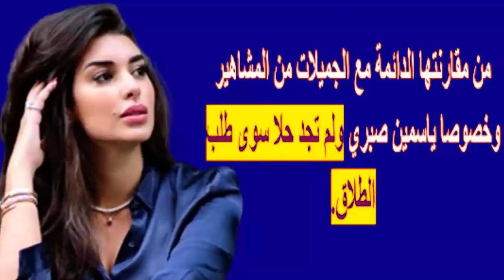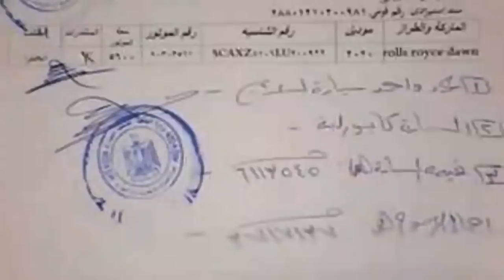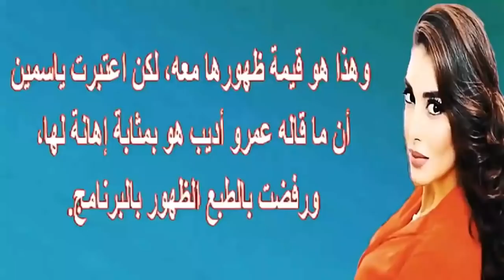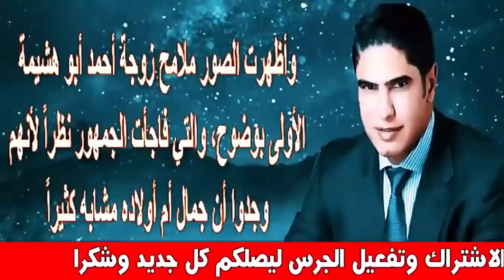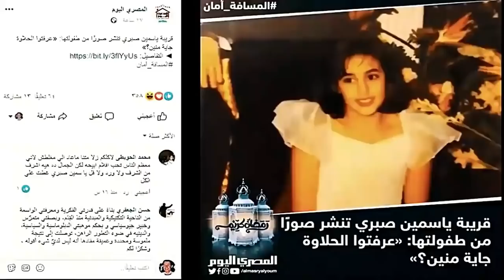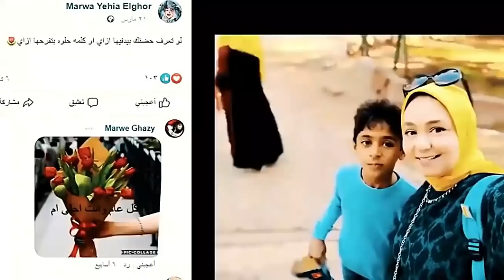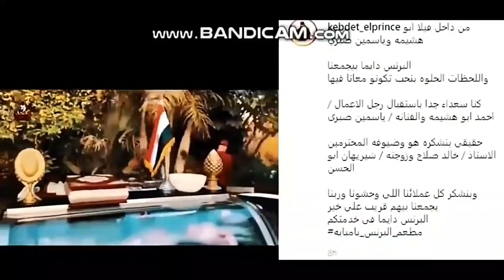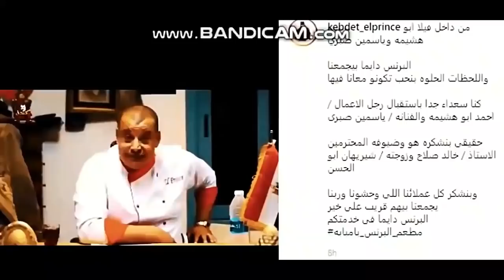الزج بإسم ياسمين صبرى بدعوى خلع..مفاجأة وشاهد زوجة ابو هشيمة الاولى قبل هيفاء وهبى | اخبار النجوم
ياسمين صبري (مو اليد 21 يناير 1988، الإسكندرية)؛ ممثلة مصرية، بدأت مسيرتها الفنية عام 2014 من خلال مسلسل (جبل الحلال) ثم توالت أعمالها الفنية.
اختيرت ياسمين صبري ضمن أجمل 100 وجه في العالم لعام 2017، وتعد هي الفنانة المصرية الوحيدة في هذه القائمة.
نشأتها
نشأت في الإسكندرية. فوالدها أشرف صبري يعمل طبيبًا بالأسكندرية، بينما و الدتها تعمل مهندسة ديكور كما أنها بطلة أفريقيا في السباحة إضافة إلى أن جـدها كان قبطاناً بحرياً. ياسمين هي المو لودة الثالثة في عائلتها ما بين خمسة إخوة. وقد تلقت تعليمها الابتدائي والثانوي بمدارس الأسكندرية، واستكملت تعليمها الجامعي والتحقت بكلية الإعلام بجامعة الأسكندرية، ودرست بقسم الصحافة والعلاقات العامة.

كشفت ياسمين عن أنها تمتاز بالعديد من المواهب، فهي عاشقة للفن والتمثيل والإعلام بشكل كبير. كما أنها رياضية من الدرجة الأولى حيث تهوى ممارسة الرياضة والسباحة واليوجا. بدأت ياسمين مشوارها مع السباحة في عمر الـ 4 سنوات، وكانت تتمرن في الساعة الـ 5 صباحًا قبل المدرسة وتعود للتمرين في الساعة الـ 7 مساءً. وقد حصلت على العديد من الميداليات الذهبية وتوجت كبطلة لجمهورية مصر برياضة السباحة.

مسيرتها المهنية
بدأت بالعمل كمراسلة في إحدى القنوات الفضائية، وبعد فترة تركت عملها كمراسلة، وشاركت في مسابقة ملكة جمال مصر "ميس إيجيبت". لكن لسو ء الحظ، تم إلغاء المسابقة لعدم وجود ممولين لها.

بعد ذلك، تلقت ياسمين اتصالا من إحدى الشركات العاملة في مجال الإعلانات، وطلبت منها أن تعمل كموديل لأحد الإعلانات، قررت ياسمين أن تقبل بعرض الشركة وتقتحم مجال الإعلانات، وبالفعل عملت الفنانة ياسمين صبري كموديل في الإعلانات لفترة محدودة، ثم سنحت لها الفرصة بالتعرف على مساعدة المخرج، قامت بترشيحها للعمل في برنامج "خطوات الشيطا ن" مع معز مسعود، والمخرج عادل أديب. وبالفعل ذهبت ياسمين إلى القاهرة من أجل عمل جلسات تقسيم الأدوار بالبرنامج، وتمكنت من الحصول على دور بطلة البرنامج الفتاة المحجبة واسمها رشا، وتم عرض البرنامج في رمضان 2013.

قدمت ياسمين صبري أولى أدوارها الدرامية وحققت نجاحاً كبيراً بدورها. أصبحت من وقتها حديث الصحف والمجلات حيث وصفوها بأنها من أجمل الوجوه الشابة الجديدة لدراما رمضان. وقدمت بعدها مسلسل "طريقي" مع النجمة شيرين عبد الوهاب، ومسلسل "الأسطورة" مع محمد رمضان، ومسلسل"الحصان الأسود" مع أحمد السقا. لتتوالى عليها بعدها الأعمال الدرامية والسينمائية لتخوض رمضان 2019 بعمل درامي لأول مرة من بطولتها المطلقة
حياتها الشخصية
تزوجت قبل دخولها عالم التمثيل عام 2012. صرحت عن زواجها منه لأول مرة عام 2015. ثم في 2017 صرحت في برنامج تلفزيوني أن زوجها اسمه محمد وانفصلا عام 2017 بعد خمس سنوات من الزواج.

أبريل 2020 تزوجت من رجل الاعمال المصري أحمد أبو هشيمة في حضور أُسري فقط، وسيطرت حالة من الهدوء والعائلة علي كتب الكتاب، وغاب نجوم الفن والمجتمع